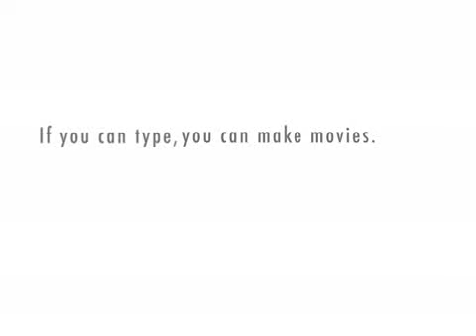You Got The Dope?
2 guys trading drugs